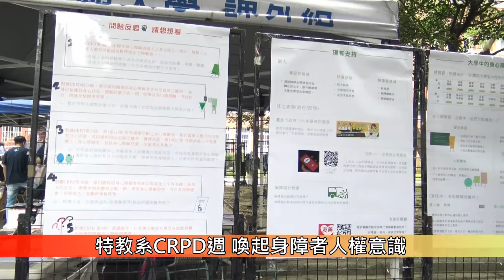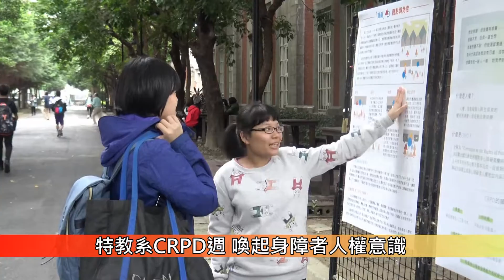1051201 特教系CRPD週 喚起身障者人權意識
人權議題是當代世界矚目的焦點，但對於身心障礙者的權利，你了解多少？為了將「身心障礙者權利公約」(CRPD, Convention on the Rights of Persons with Disability)的理念傳播出去，特教系大四學生於11月28日至11月2日，在日光大道舉辦CRPD週「兩個世界‧One World」，詳盡又生動的現場解說，讓來攤位的同學大呼：「好感動！」